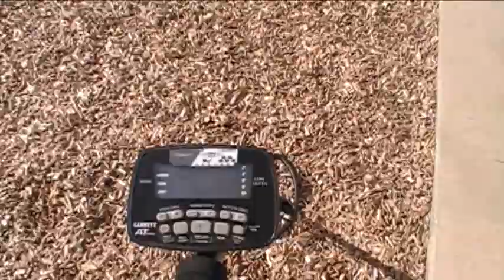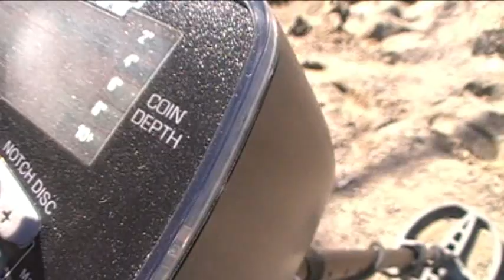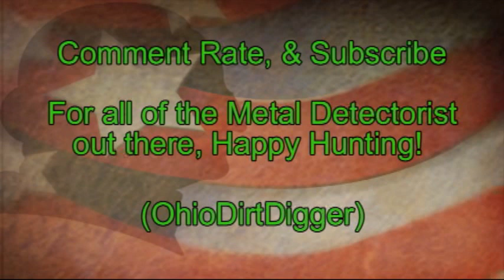#14 Metal Detecting At Pro school playground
grounds still frozen so digging the mulch and sand